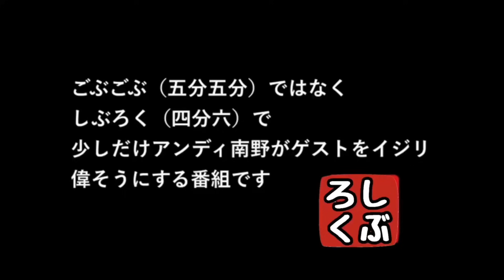しぶろく『天満駅周辺』をアンディ南野とサップ西成がブラブラ散歩！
♦︎アンディ伝説スポンサー募集中！
アンディ伝説を支援応援して頂ける企業様・個人様のスポンサーを募集しております！

andy0369

♦︎新コンセプト格闘技イベント『MONE¥ FIGHT』

♦︎アンディYouTubeチャンネル

♦︎キックボクシングジム大阪キックT.B.NATION

【警告】
アンディ伝説の切り抜きは一切認めていません
見つけ次第即刻、通報します